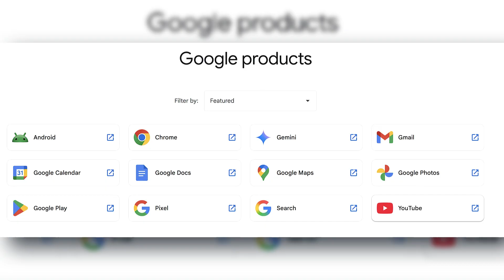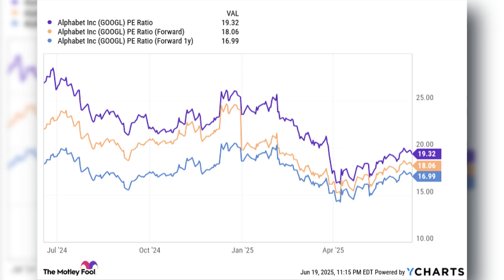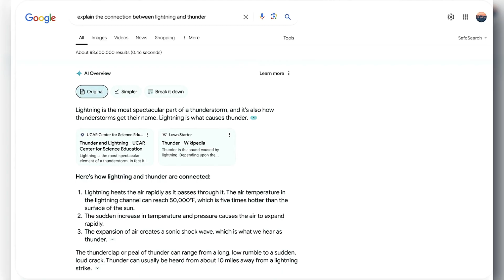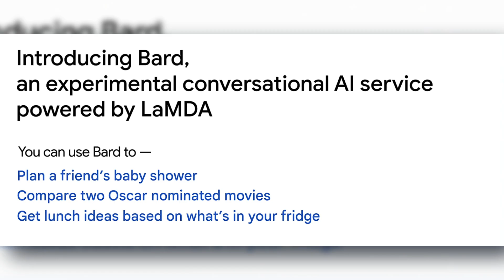Is Google An Underrated AI Stock?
Alphabet’s deep AI bench, from Gemini to Search to Cloud, might be the most underappreciated force in the AI race, unless regulatory headwinds or execution missteps hold it back. In this video, I unpack why Google could be the sleeper AI giant over the next five years.